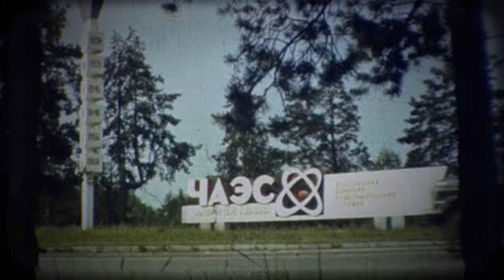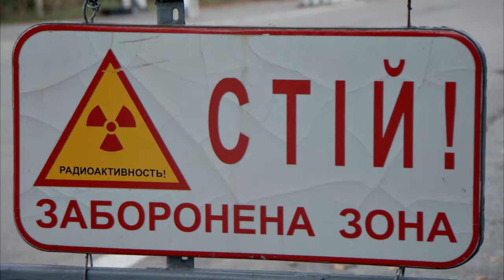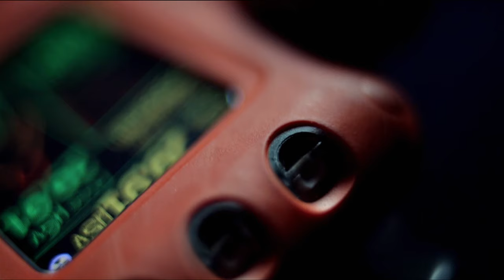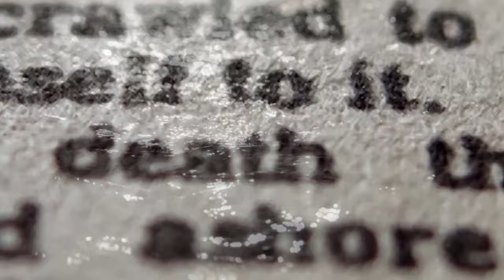Entering Chernobyl | River Monsters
Jeremy is given special access to enter the deserted city of Chernobyl to see what information he can gather about the radition's affect on its aquatic life.